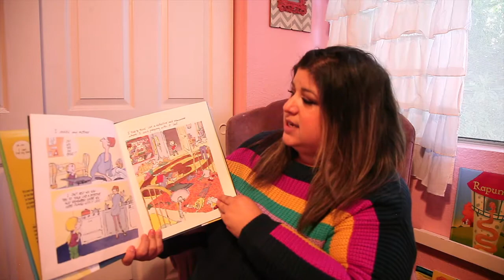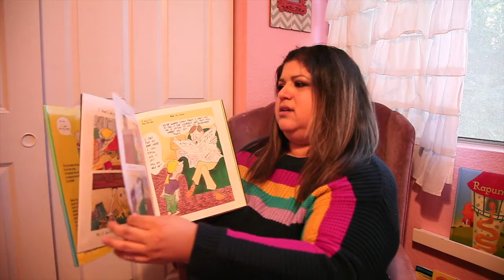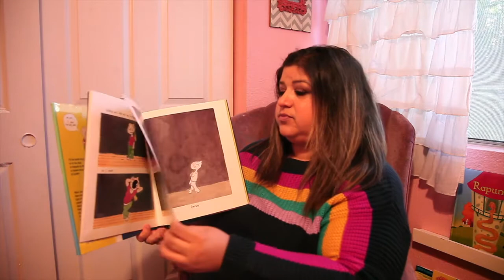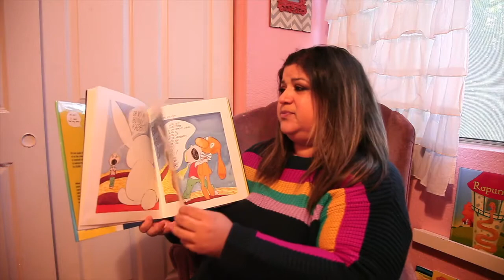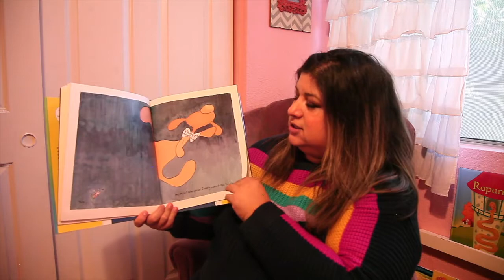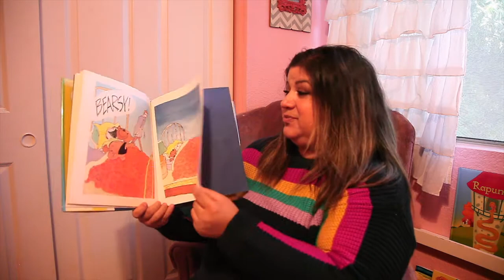"I Lost My Bear" read aloud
Follow along with me as we read "I Lost my Bear" by Jules Feiffer